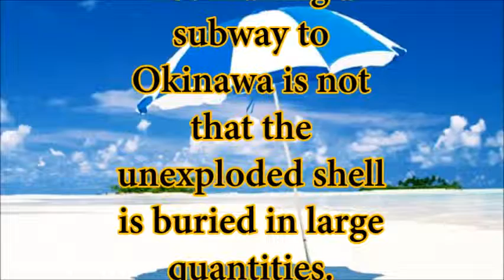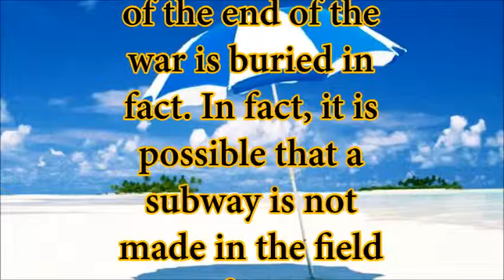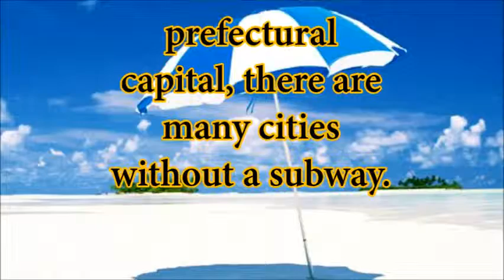In Okinawa, there are reasons for not making a subway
As for a subway, construction expense and administrative and maintenance expense start enormously, and it expects a lot of transport needs.